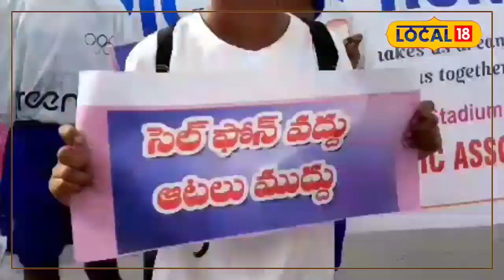Kurnool:ఘనంగా ఒలంపిక్ డే రన్.. ప్రత్యేక ఆకర్షణగా చిన్నారుల స్కేటింగ్...